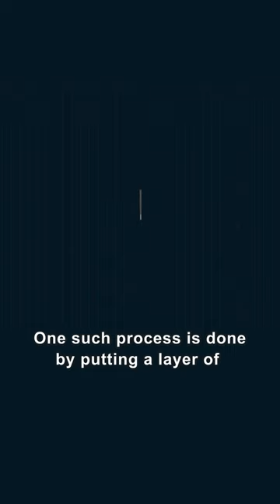Creating Circuits On A Silicon Wafer - How Sand Becomes Computers (2 of 6)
Josh talks about how we physically create electronic devices in the silicon wafers created in Part 1 of this series!  To see the entire process, we highly recommend you check it out
Have you ever wondered how electronic devices work? From sand to sophisticated technology, we've created a video that will take you through the entire process, step by step.  This short is just one snippet, so check out the full video at the link above!  You will discover how silicon dioxide or quartz from sand is transformed into semiconductor material and how it's controlled to conduct electricity. You'll also learn how transistors are made, which act as switches or amplifiers. You'll then explore how billions of these transistors are used in modern CPUs, making them switch on and off faster, allowing you to do more things in the same amount of space and power. Finally, you'll be introduced to digital logic and how switches are used to create digital devices that think in 1s and 0s. This is quite the ride, so hang on tight!